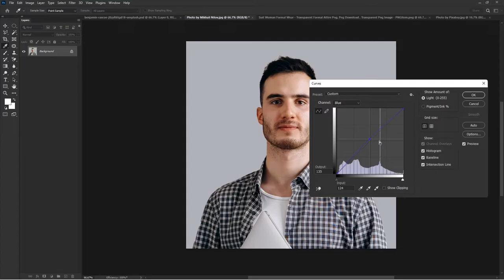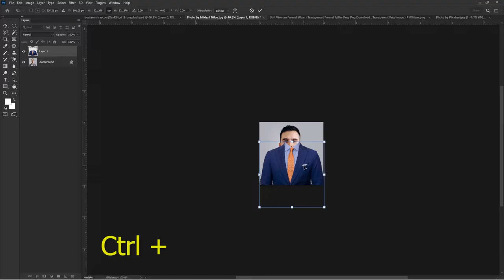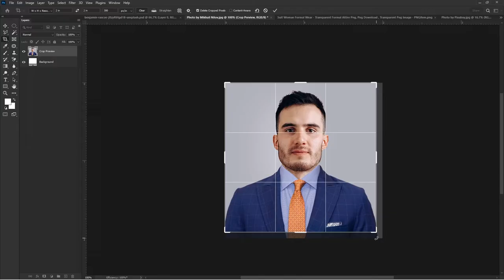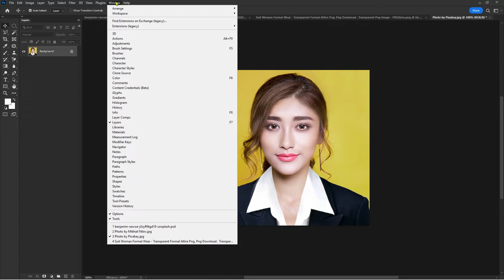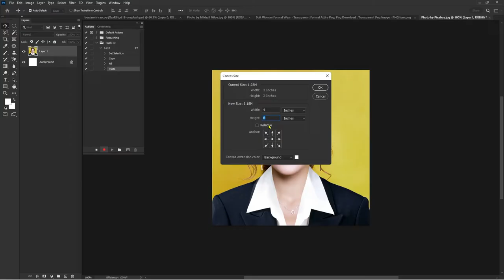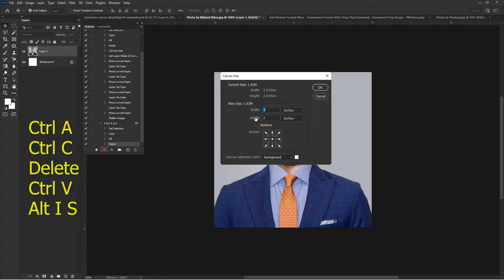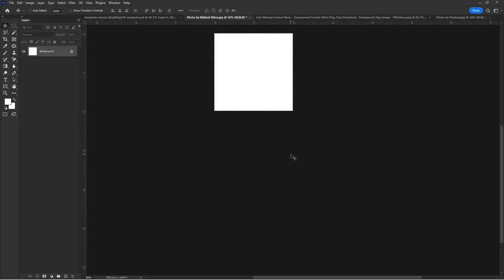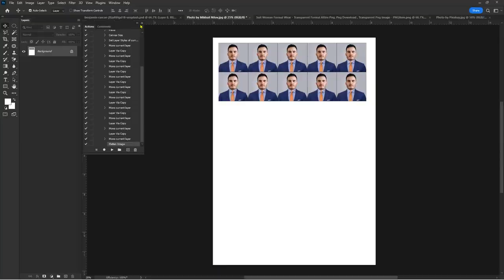RUSH ID I PHOTOSHOP ACTION I CHANGE ATTIRE I TAGALOG TUTORIAL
Kung may mga tanong o suhestyon kayo, i-comment nyo lang yan at sasagutin ko yan kapag nabasa ko.

Gears & Tools:
OBS Studio
Logitech c920 Pro HD
Maono Microphone
Musso Gaming Chair
Desktop Build Ryzen 7 5700x with Geforce RTX 3060ti

Salamat, Happy Edit!👌